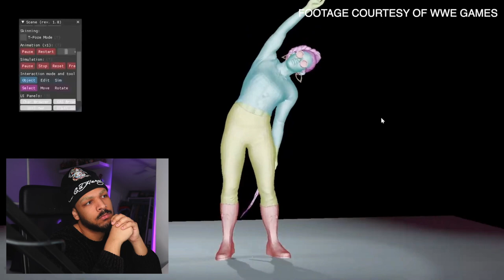WWE 2K22 RINGSIDE REPORT #1 REACTION